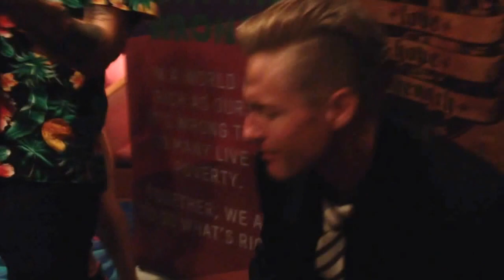Salty Dog Cruise Shenanigans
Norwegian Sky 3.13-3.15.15